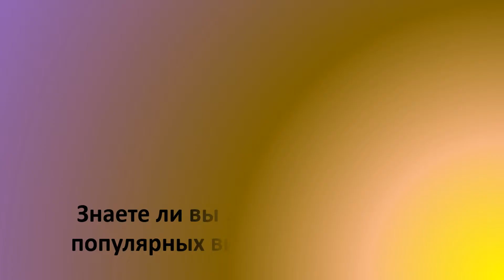Знаете ли вы ... Топ 10 самых популярных видео на Youtube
Предоставлено: миниатюра и заголовки принадлежат соответствующим каналам и используются для представления.